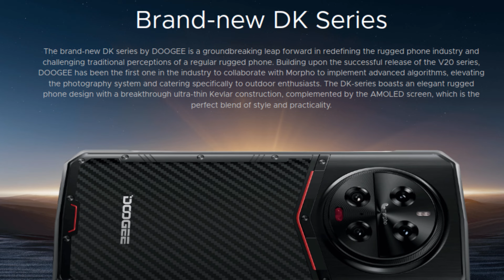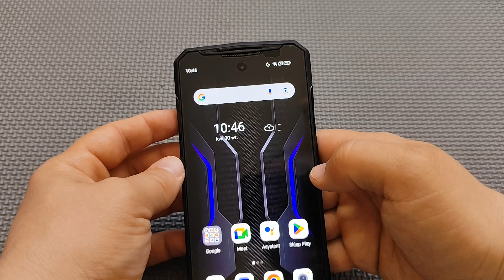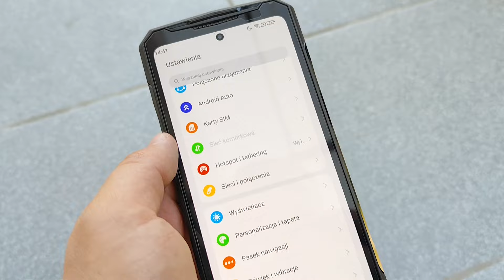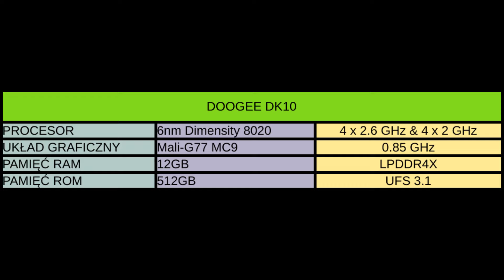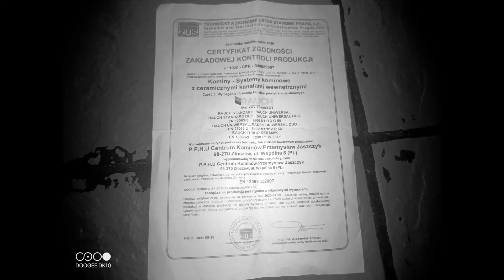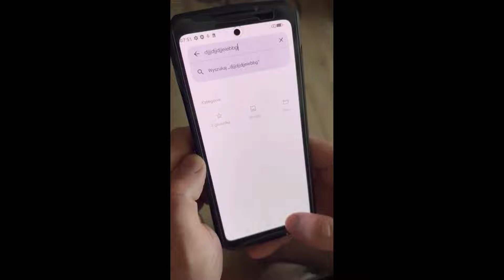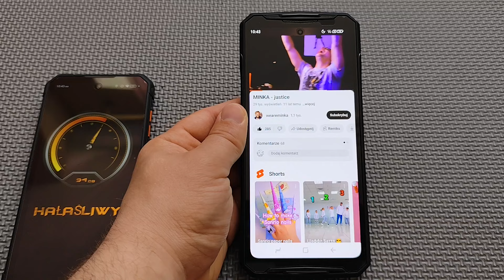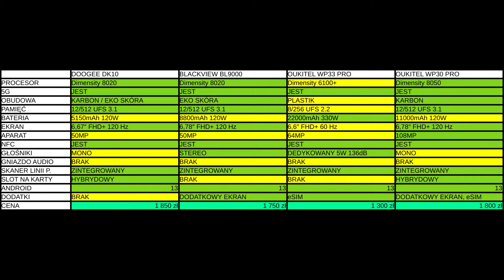Recenzja DOOGEE DK10 — Może nieidealny, ale wreszcie z dobrym aparatem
DOOGEE DK10
00:00​ Wstęp
00:55​ Wygląd i budowa
04:17 Wyświetlacz
05:30​ Specyfikacja i Wydajność
08:25​ Aparat
10:22​ System
11:30​ Bateria
12:42​ Dźwięk i Łączność
14:30​ Podsumowanie